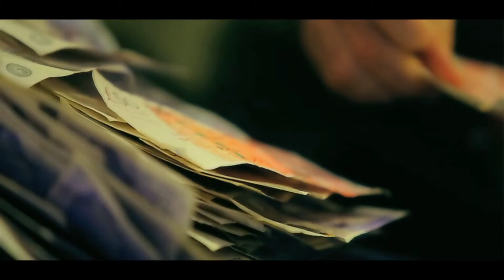DELIBRICKS Featuring JMC - MONEY- DIRECTED BY ELMINO THE GREAT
FROM THE HIGHLY ANTICIPATED BRICKS AND WATER EP.
@DELIBRICKS AND @JMCVAULT RELEASE MONEY DIRECTED BY @elminodagreat